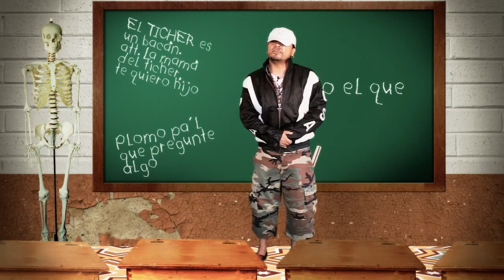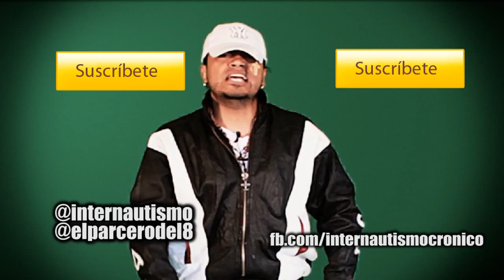Real Academia de la Calle 3- Morisqueta